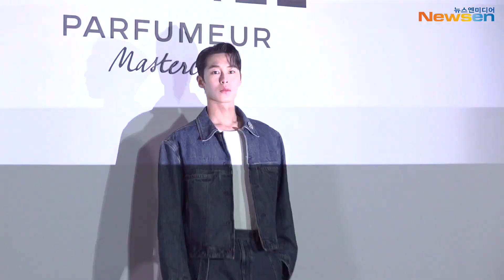이재욱(LeeJaeWook), 깎아놓은 듯 한 ‘조각 옆선’(샤넬 포토월)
배우 이재욱이 1월 26일 오후 서울 종로구 북촌 휘겸재에서 열린 샤넬 포토월에 자리해 포즈를 취하고 있다.